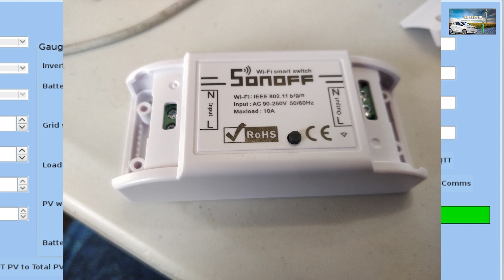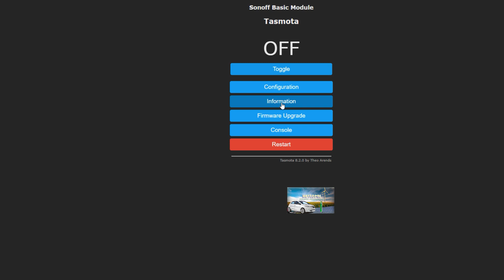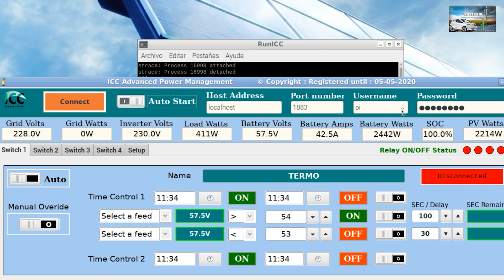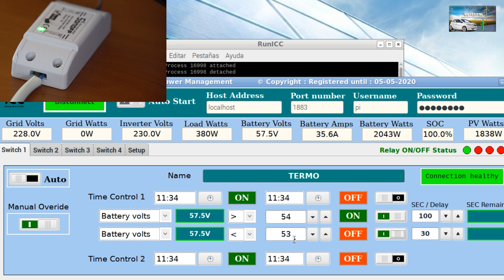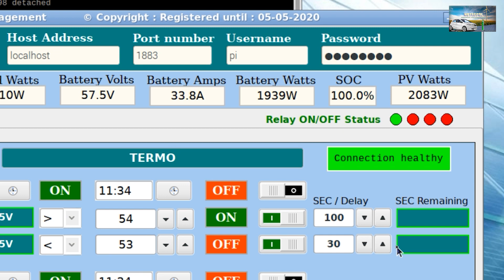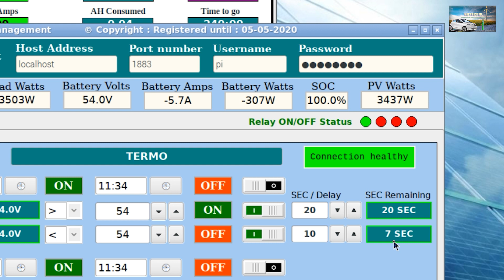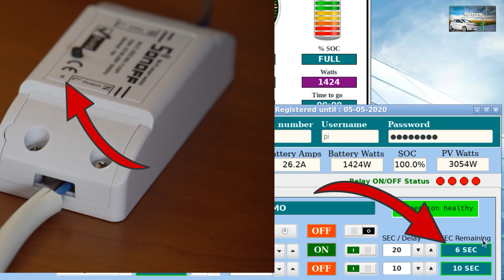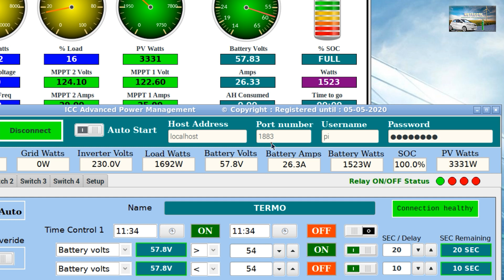🧨como GESTIONAR EXCEDENTES en inversores SOLARES FOTOVOLTAICOS con ICC SOLAR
Realice su pedido a través del enlace de referencia para ganar créditos que se pueden canjear por premios en la tienda de referencia de Tesla Como GESTIONAR EXCEDENTES en inversores SOLARES FOTOVOLTAICOS con ICC SOLAR, hoy te enseñamos en este vídeo, como gestionar tus excedentes solares con inversores híbridos fotovoltaicos e ICC SOLAR software de gestión y supervisión en instalaciones de 👇👇👇👇
autoconsumo solar.
Mi vídeo anterior es el que te orienta de inicio para proseguir con este vídeo, te recomiendo que lo veas
Pagina WEB